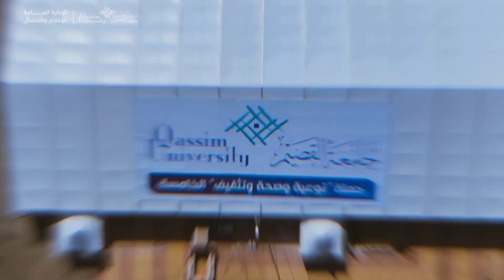برعاية سمو أمير منطقة القصيم ..انطلاق حملة ⁧‫جامعة القصيم‬⁩ الخامسة «توعية وصحة وتثقيف» بمركز دخنة .